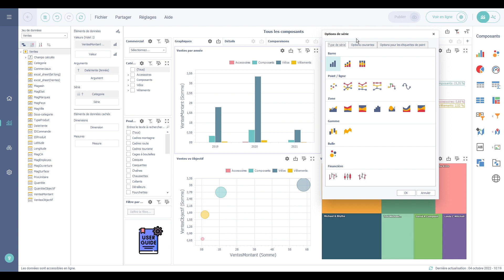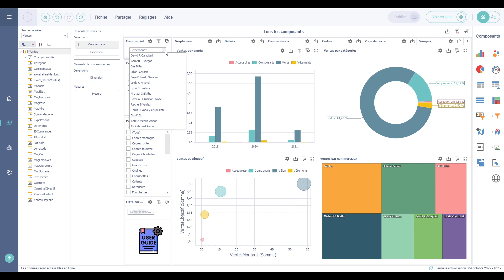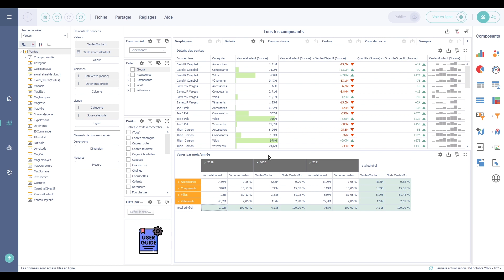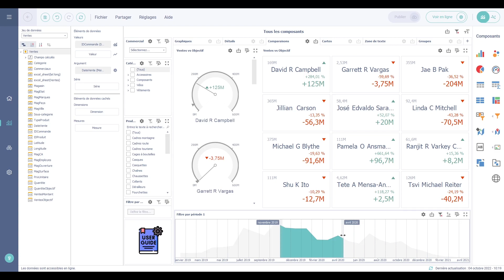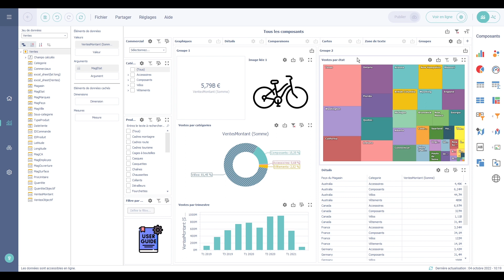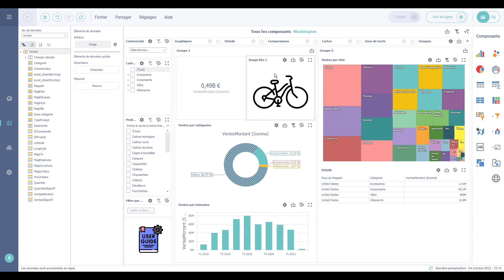Tutoriel : Tous les composants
Dans cette vidéo, vous allez découvrir tous les composants disponibles dans Biwee.
Pour chaque composant, il existe un tutoriel avancé sur notre chaîne.

00:00 - Introduction
00:17 - Les onglets
00:39 - Les graphiques
01:09 - Les nuages de points
01:26 - Les secteurs
01:52 - Les treemaps
02:10 - Les éléments filtrants
02:40 - Les grilles
02:57 - Les tableaux croisés
03:20 - Les jauges
03:36 - Les tuiles
03:50 - Le filtre par période
04:14 - Les cartes choroplèthes
04:33 - Les cartes de points géographiques
05:08 - Les textes
05:32 - Les groupes
06:04 - Les images